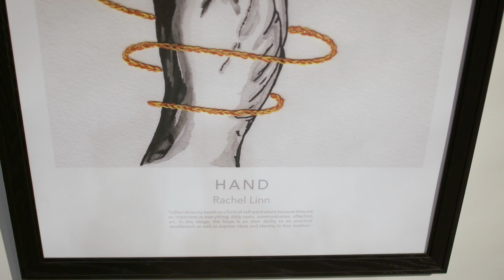Meet the 2018 MetroScapes Winners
Metro Arts In Transit celebrated the winners of the 2018 MetroScapes contest as part of the Third Fridays event series at Third Degree Glass Factory on November 16.